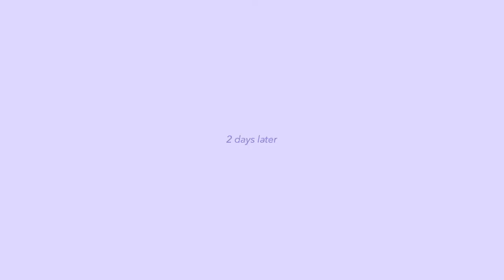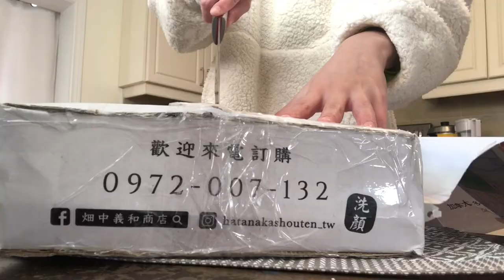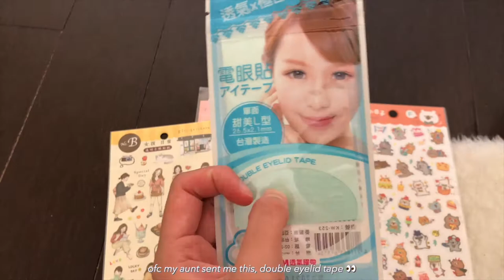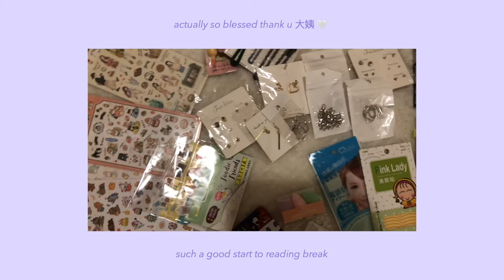✏️uni vlog | studying, club event, unboxing package from taiwan, demon slayer snack, cute stationery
hello:)

Here's another vlog right before reading week!

Also, I used my friend's song in the vlog. He is super talented so you should go check out his music! 🌟

Hope you liked the vlog 😊 have a good day everyone!

about me💗
school: University of Toronto (Saint George campus)
program: Neuroscience and Physiology double major + Psychology minor
year: second year
nationality: Taiwan + Canada